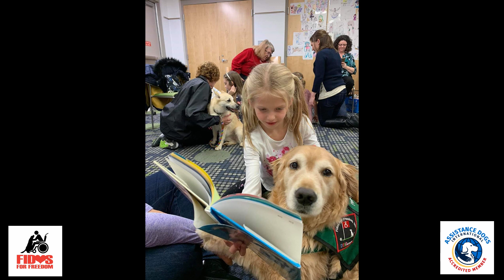GIVING TUESDAY REASONS WHY: GIVING THE GIFT OF READING TO KIDS